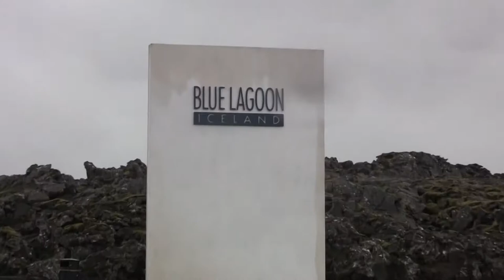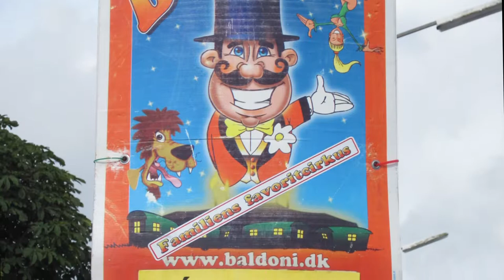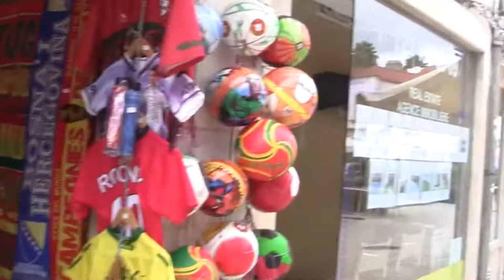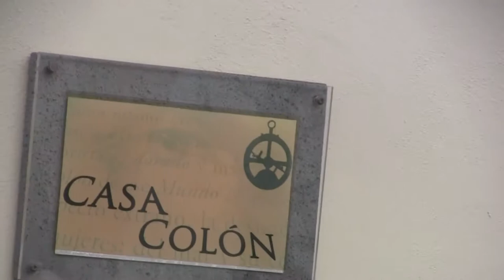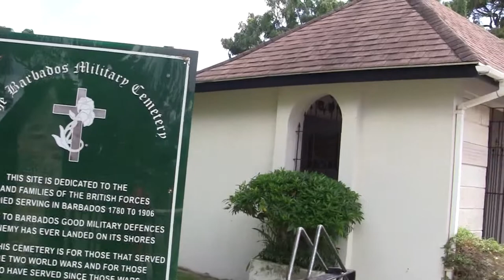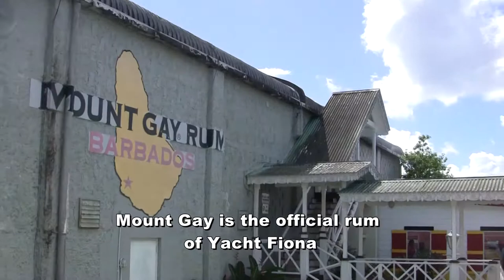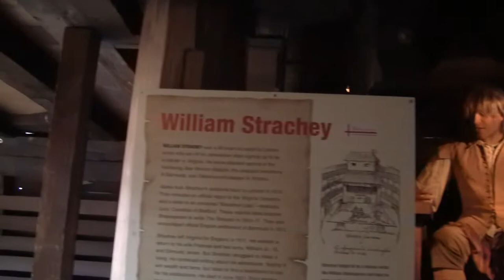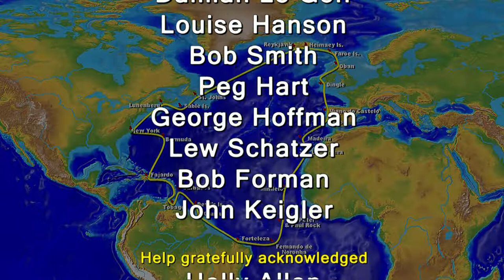Fiona's Atlantic Islands Adventure - Sailing a Yacht to Islands accessible only by boat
Fiona’s Atlantic Island Adventure ( Chapter 10 ).   An attempt to reach islands accessible only by boat between 2011 to 2012.  Highlights include the lonely wild horses on Sable Island, walking up a volcano in Iceland, the dangerous St. Peter and Paul’s Rocks in the middle of the Atlantic and spooky Devil’s Island.   We were able to enjoy a beer at the South Pole Inn!  Get all the details in Captain Forsyth’s book – ‘An Inexplicable Attraction: My Fifty Years of Ocean Sailing’. You can get print or ebook versions from:

Eric's book, An Inexplicable Attraction: My Fifty Years of Ocean Sailing, is available in print (full color and B&W editions) and e-book format through: